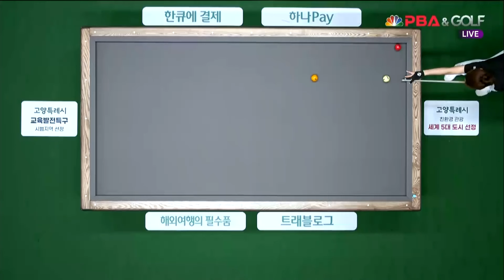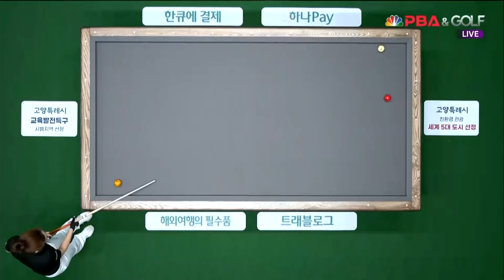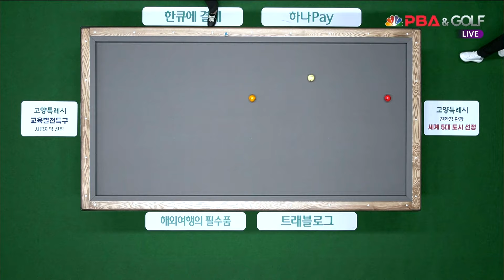박지현vs차유람 32강 2세트[하나카드 LPBA챔피언십]